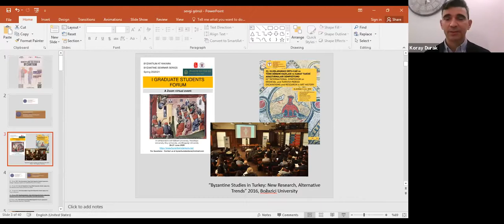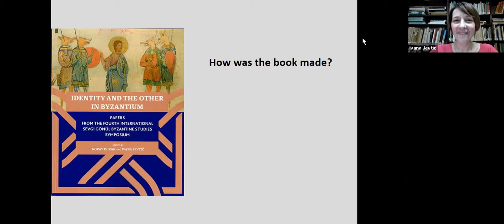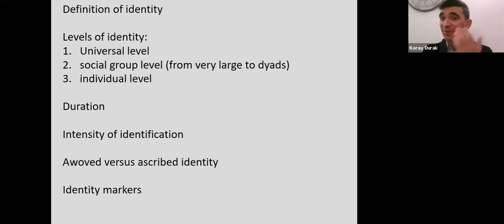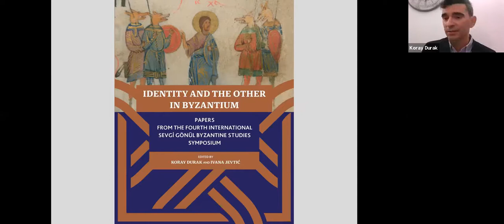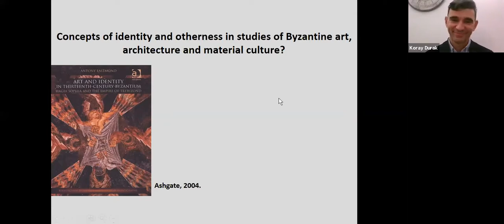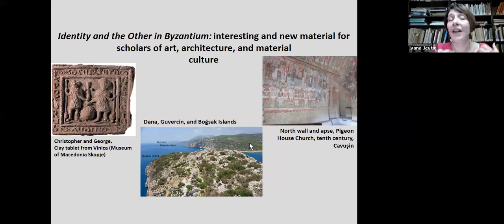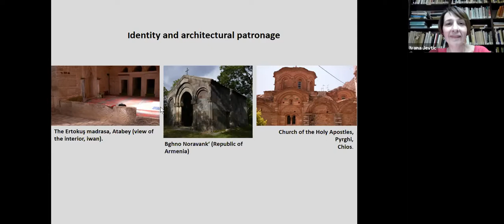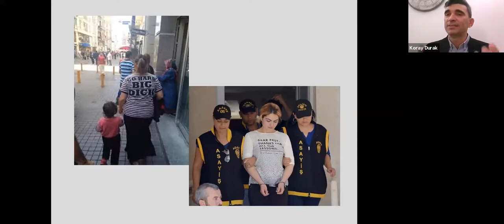Identity and the Other in Byzantium - Ivana Jevtić ve Koray Durak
The Library Talks jointly organized by the Koç University Research Center for Anatolian Civilizations (ANAMED) Library and Tarih Vakfı (the History Foundation) will continue in November 10, 2020 with Ivana Jevtić and Koray Durak. In this talk, Jevtić and Durak will present the most salient perspectives presented in this book and discuss the contribution of Identity and the Other in Byzantium to the scholarship in the field.

Koç Üniversitesi Anadolu Medeniyetleri Araştırma Merkezi (ANAMED) Kütüphanesi ile Tarih Vakfı’nın ortaklaşa düzenlediği “ANAMED Kütüphane Konuşmaları” 10 Kasım 2020 günü Ivana Jevtić ve Koray Durak ile devam ediyor. Bu konuşmada Jevtić ve Durak, derlemiş oldukları Identity and the Other in Byzantium [Bizans’ta Kimlik ve Öteki] kitabındaki en dikkat çeken perspektifleri sunarak kitabın Bizans çalışmalarına katkısını ele akacalar.